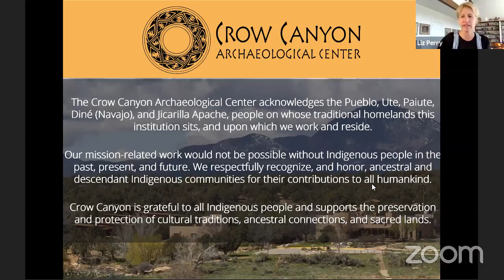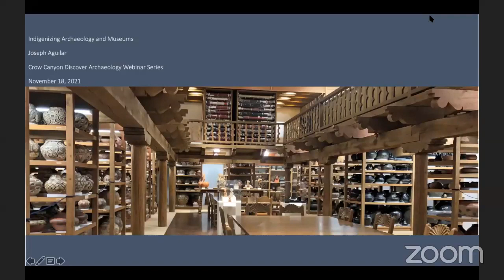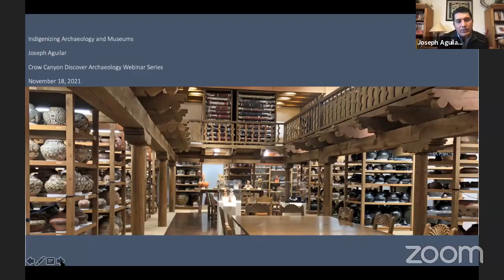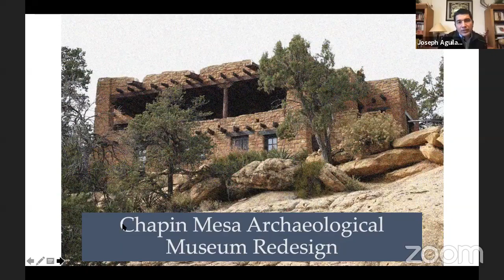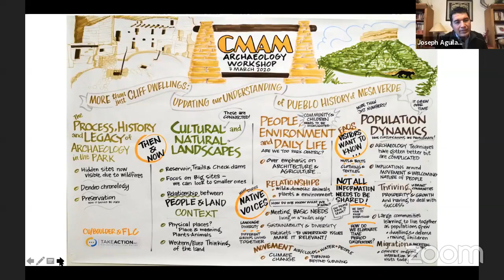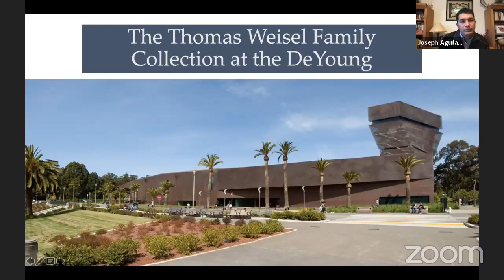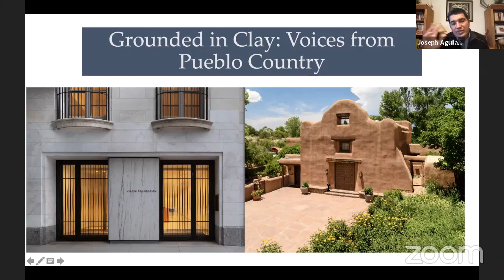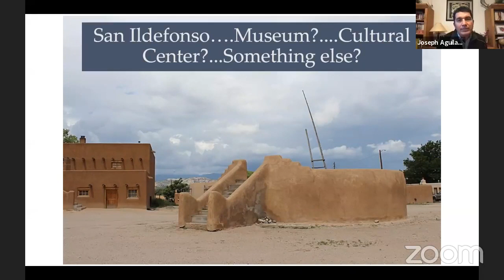Indigenizing Archaeology and Museums with Dr. Joseph Aguilar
Pueblo Indian people of the American Southwest have multi-faceted and nuanced relationships with their material culture associated with archaeological activities. Many of these activities result in collections of material culture that are eventually housed in museums and other institutions. One starting point toward gaining some understanding of this relationship revolves around the idea that the material culture within the collections embody history, both physically and spiritually, and that historical memories are given life when Pueblo people re-encounter these collections. The historical memory and their understanding cultural patrimonies are tantamount to a form of Indigenous intellect – a physical, spiritual, and intellectual worldview that is inextricably linked to land, people, and history. This presentation offers a basic understanding of how Indigenous thought intersects with Indigenous material culture in foreign contexts (those being outside of Native communities) and how it is essential to integrate that intellect with collections of material culture.